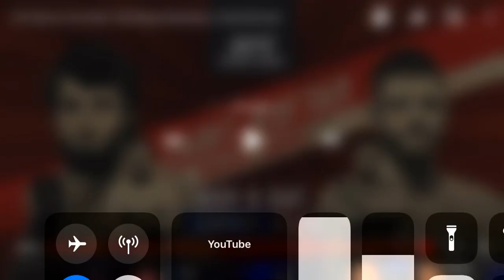UFC Zabit Magomedsharipov vs Kyle Bochniak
UFC Moscow Free Fight